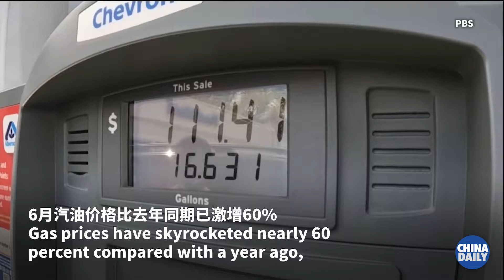US inflation hit a new 40-year high of 9.1 percent in June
The US consumer price index (CPI) rose 9.1 percent in June from a year earlier, the largest increase since 1981, and up from an 8.6 percent jump in May, the Labor Department said Wednesday.